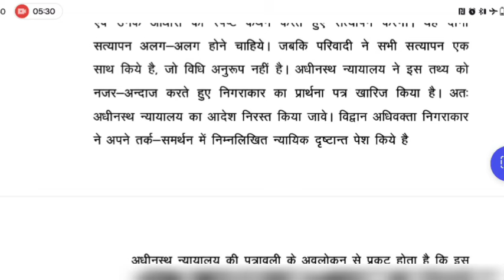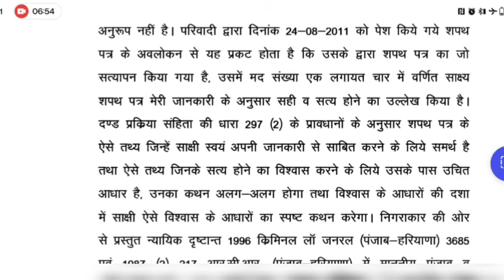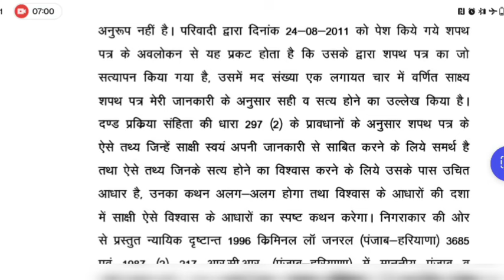Rajasthan High Court Dictation 80 WPM||Hindi Legal Dictation 80 WPM|| STENO DICTATION